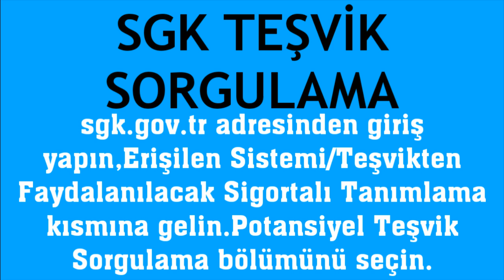SGK Teşvik Sorgulama Nasıl Yapılır?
Merhabalar bu videomuzda sizlerle birlikte sgk teşvik sorgulama nasıl yapılır sorusuna yanıt vermeye çalışıyoruz.İyi Seyirler Dilerim.

sgk teşvik nasıl sorgulanır
sgk potansiyel teşvik nedir
sgk teşvike nasıl bakılır